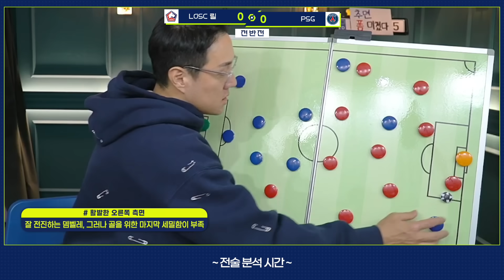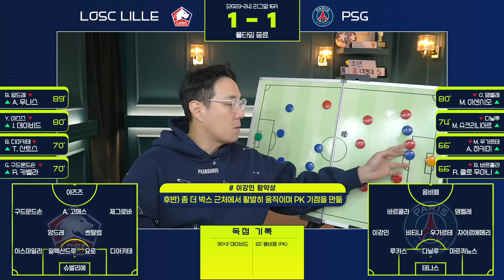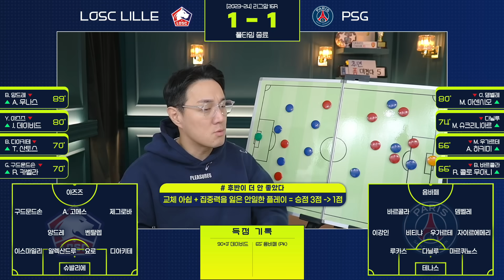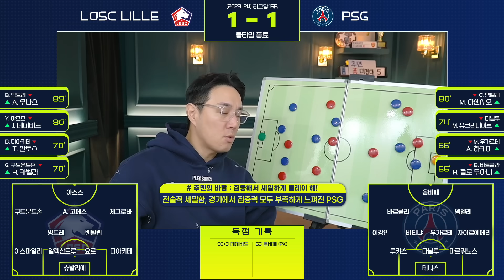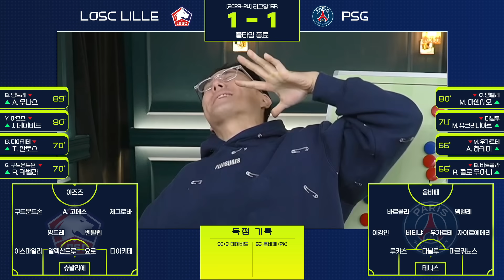[후토크] 이강인 PK 기점, 패스도 좋았다!! 하지만 1분 못 버틴 PSG